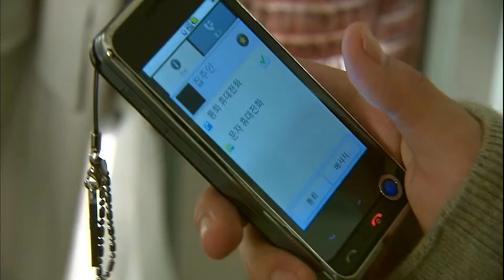[개인의취향] 개인의취향 10회 하이라이트 (*･▽･*)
발칙한 가짜 게이와 연애 쑥맥 엉뚱녀의 솔직 담백한 동거 이야기

손예진,이민호,김지석,왕지혜,류승룡 주연